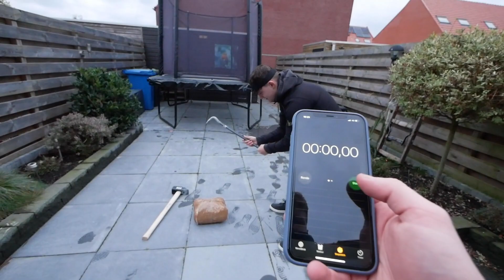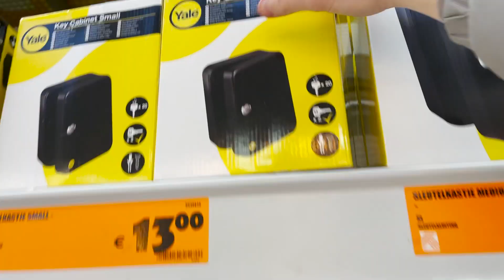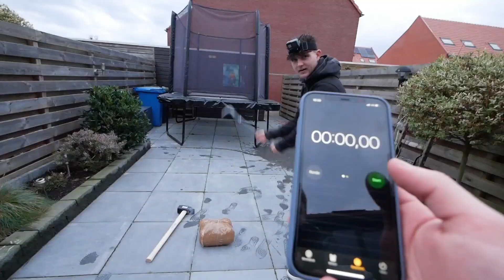SLOOP HET EI EN WIN! **VERNIETIGEN**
Omdat jullie de 5.000 duimpjes omhoog hebben gehaald, Doen wij vandaag sloop het ei en win!

Joo iedereen leuk dat jullie kijken naar weer een nieuwe video! Hopelijk vonden jullie hem LEUK!

ABONEER EN MIS NIKS!